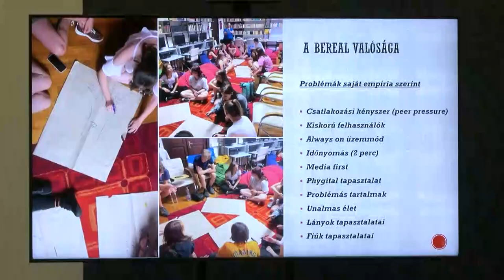Nehéz helyzetben vannak a mai fiatalok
Egyre nehezebb helyzetben vannak a fiatalok, az őket érő digitális ingerek miatt - erről beszélt Guld Ádám médiakutató, a Mathias Corvinus Collégium által szervezett szekszárdi rendezvényen. A szakember szerint az internet túlzott használata akár a memóriának is árthat.